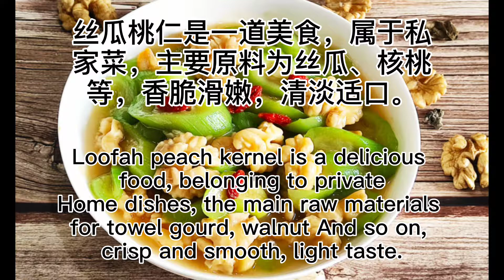【美食记忆】Chinese Food VLOG 丝瓜桃仁 Luffa peach kernel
过年的时候，家家都会准备一些坚果，把坚果做到菜里面，又是另一种风味，核桃仁炒丝瓜就是其中一个，软软的丝瓜配上又酥又香的桃仁，别有一番滋味。丝瓜桃仁是一道私家菜，也是一道美容菜谱。含有丰富的蛋白质和维生素，有益智补脑的功效。丝瓜可以搭配很多的食材进行制作，各有各的味道。感兴趣的朋友可以试试看这道用坚果炒制的菜品，会带给你不一样感受。
【温馨提示】
★核桃仁是一定要使用生桃仁，口感非常不错。
★要用温水浸泡，容易剥皮。
★桃仁要先煮一下，除去桃仁涩涩的味道。

請加入 “風向標”的粉絲專頁
Welcome to link my public home page.